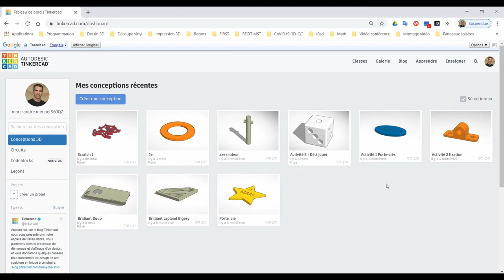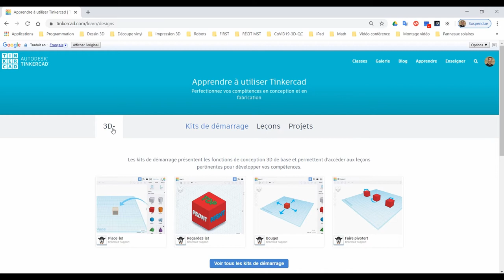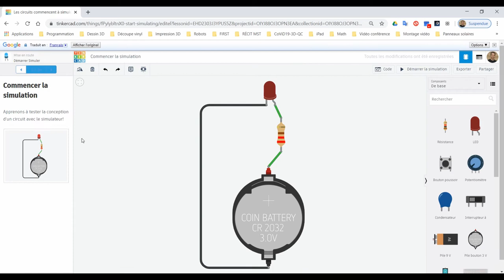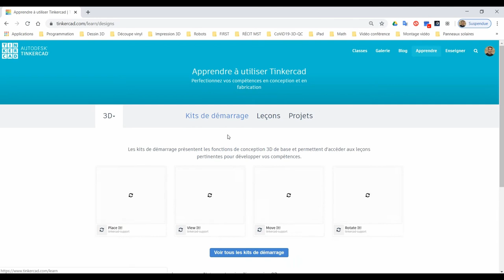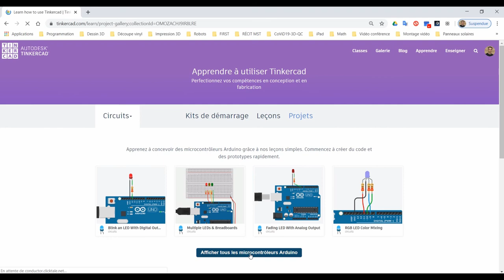Tinkercad Présentation de l'application